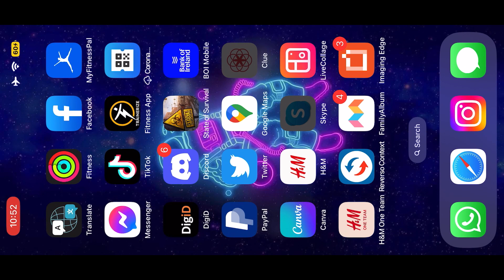WAR STAGE | 4 BILLION RSS PLUNDERING STATE OF SURVIVAL PART 3